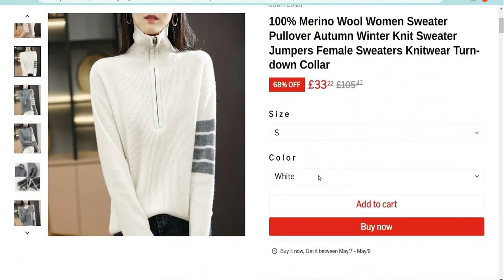Readydishca Reviews [ With Proof Scam or Legit ? ] Readydishca ! Readydishca Com Reviews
Readydishca Reviews [ With Proof Scam or Legit ? ] Readydishca ! Readydishca Com Reviews ! Readydishca.Com Reviews

readydishca.com has a really lower have self-confidence in rating which suggests that there is a durable likelyhood the Web page is commonly a fraud. Be seriously incredibly watchful when dealing with this Net-web-site!

When our algorithm promptly reviewed readydishca.com we looked at plenty of parts, such as the ownership particulars, place, popularity and also other things referring to testimonials, faux objects, threats and phishing. A belief ranking is developed employing each individual one of several collected particulars.